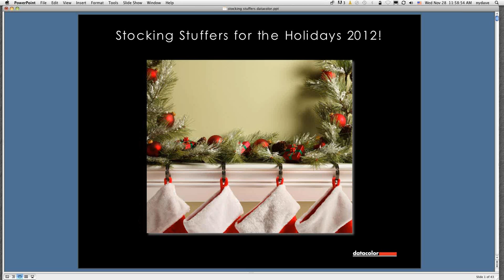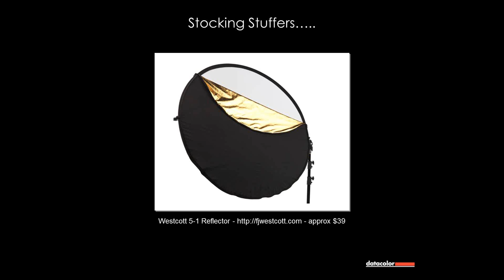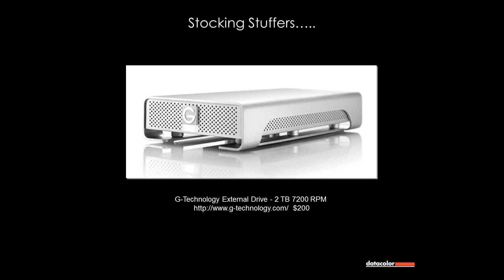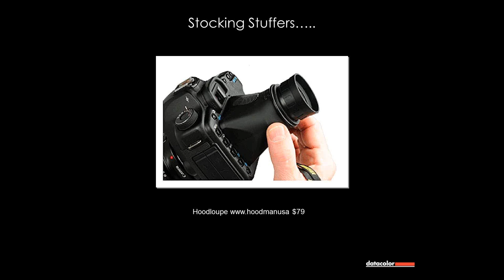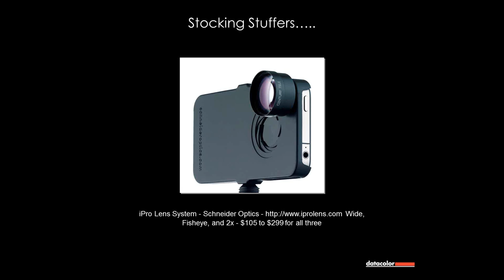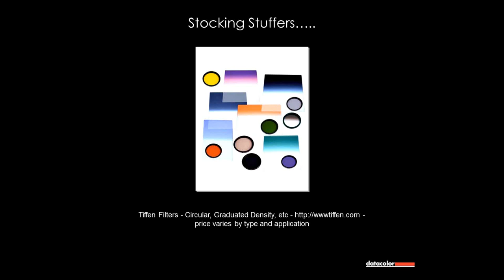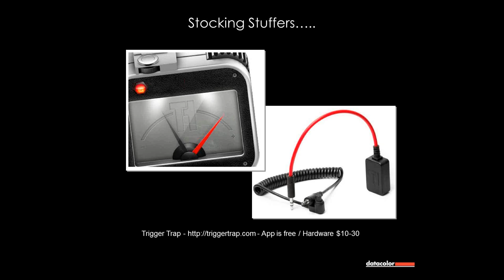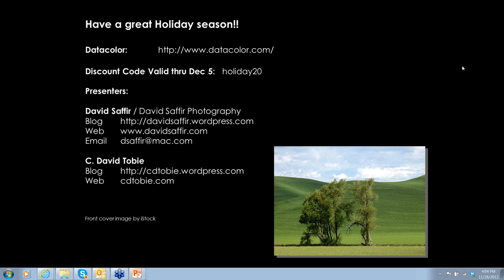Webinar: Holiday Stocking Stuffers List by Datacolor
Watch as Datacolor Experts David Saffir and C. David Tobie provide Datacolor's Holiday Stocking Stuffer List. Even they would love to receive these items as a gift this holiday season!